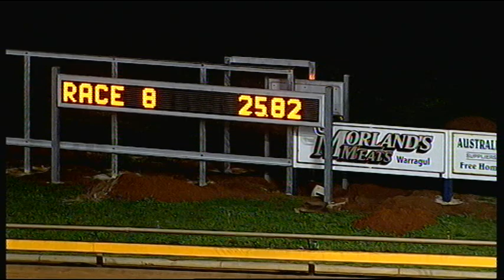WGL TUE 12 MAY 15 R8